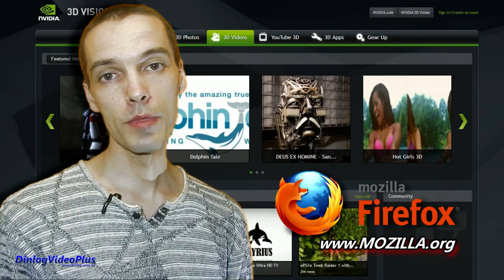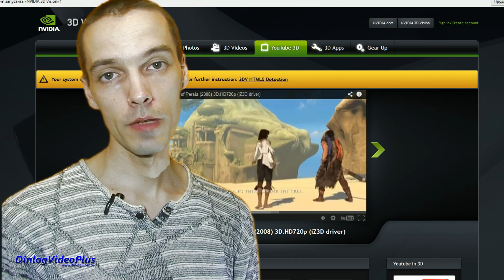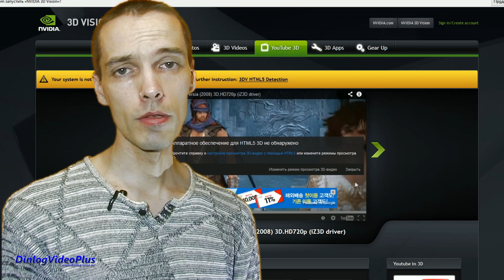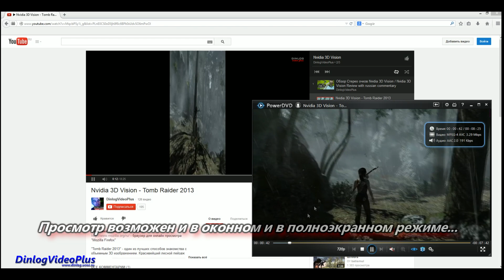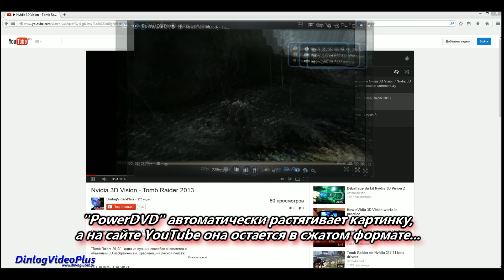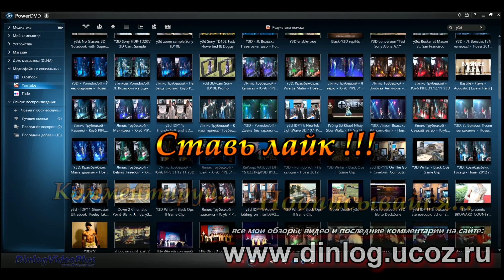КАК СМОТРЕТЬ 3D НА YOUTUBE?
Онлайн просмотр 3D видео возможен различными способами. Для меня лучшим вариантом стал комплект очков Nvidia 3D Vision + BenQ XL2420T + Nvidia GeForce. Можно найти соответствующий контент на различных сайтах, но для максимального удобства можно перейти на сайт где Вы и найдете фото, видео и 3D видео с YouTube. С последним вариантом может возникнуть сложность при просмотре. Именно для удобства просмотра 3D YouTube я и предлагаю воспользоваться сторонним медиа проигрывателем PowerDVD от , который отлично показывает не только 3D диски и ролики, но и замечательно справляется с онлайн просмотром. При этом еще и позволяет простое видео смотреть в объеме...
   Все свои ролики 3D я записываю с ShadowPlay от Nvidia и при этом YouTube не распознает правильное соотношение сторон, да и при просмотре других 3D видео не всегда работает стабильно. С PowerDVD такого не бывает.  Всем рекомендую и рассказываю об этом в своем видео...